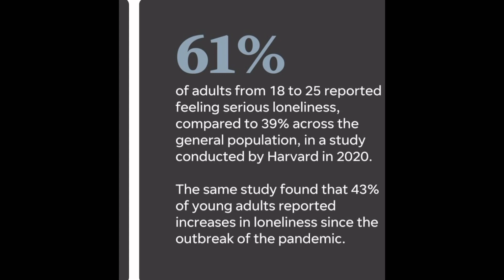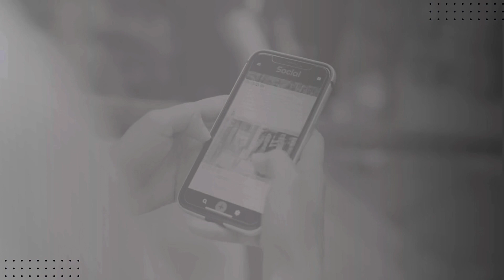The Illusion of Indepedence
This is just a a moment of my thoughts on things on my mind. I see so many struggling because of a message to take on childhood, adulthood, the world on our on. It's exhausting to say the least. This is a word of encouragement and hopefully a better option to going about life our own consumed in social media and comparison.